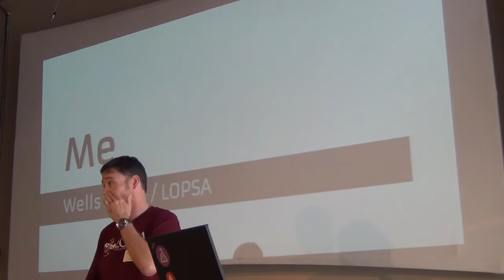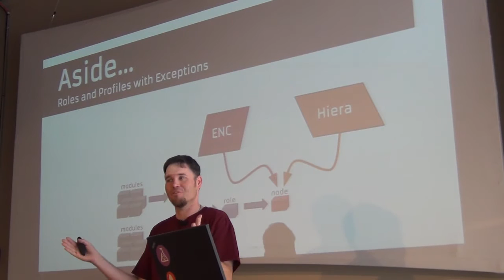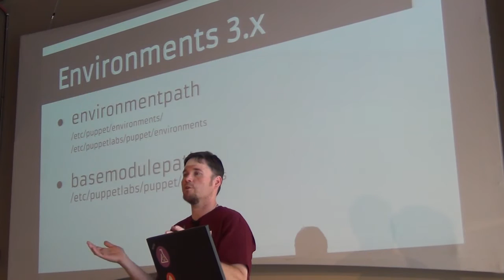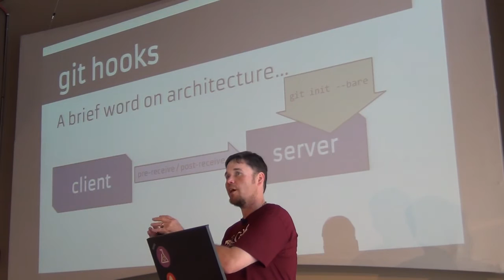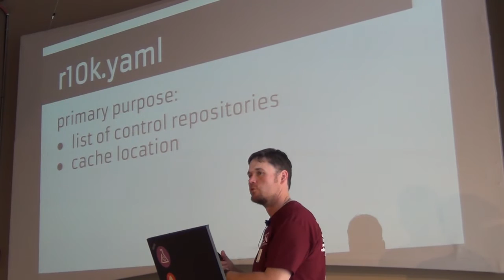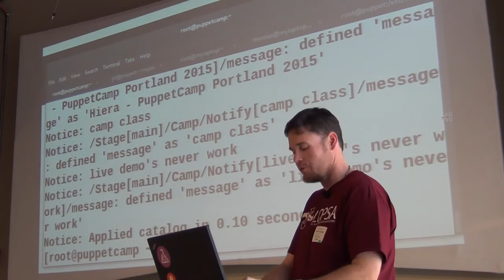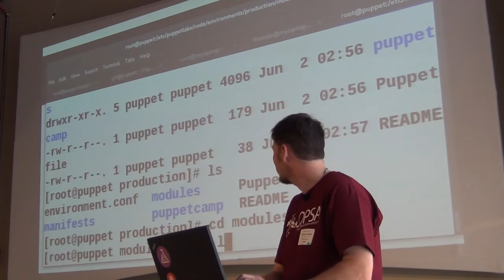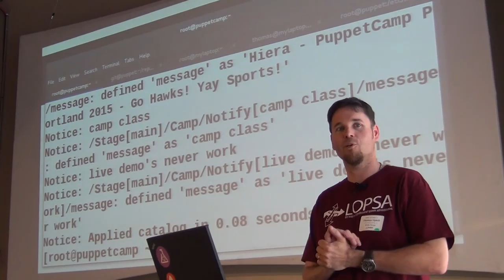PC Seattle: Thomas Uphill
Puppet Camp Seattle: 'Git and r10k: Automatic Environments' (Beginner) - Thomas Uphill, Wells Fargo